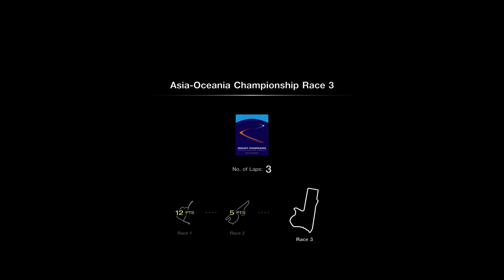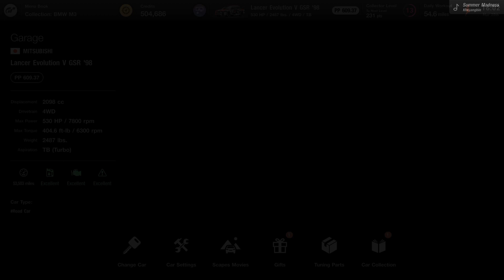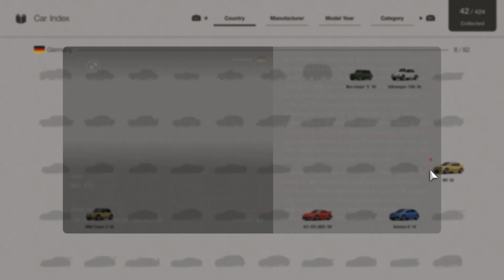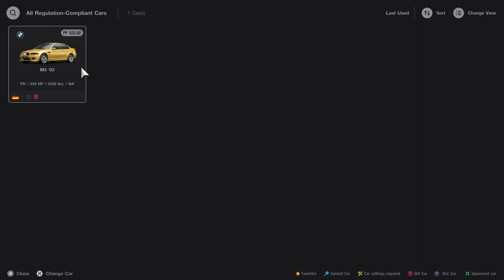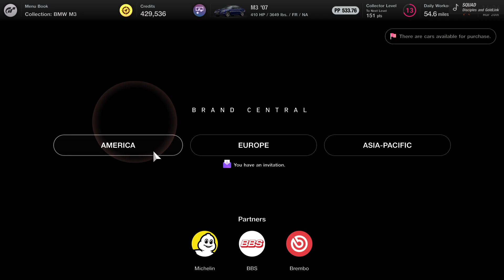Grinding Gran Turismo 7